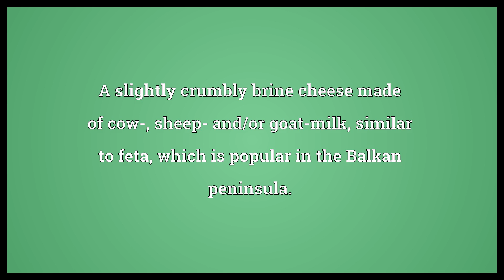Sirene Meaning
Video shows what sirene means. A slightly crumbly brine cheese made of cow-, sheep- and/or goat-milk, similar to feta, which is popular in the Balkan peninsula..  Sirene Meaning. How to pronounce, definition audio dictionary. How to say sirene. Powered by MaryTTS, Wiktionary